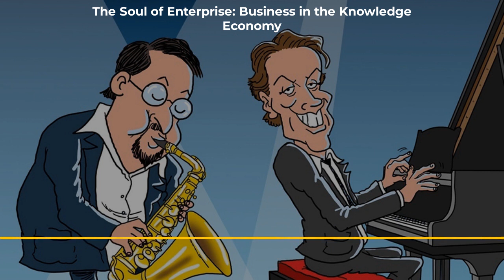Goldratt's Rules of Flow — The Soul of Enterprise: Business in the Knowledge Economy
Episode number — This week Ron and Ed will explore Goldratt's Rules of Flow by Efrat Goldratt-Ashlag, daughter of Daughter of Eliyahu M. Goldratt whose seminal work, The Goal has been read by millions. Interestingly enough, this topic was suggested by Ron who usually falls asleep when Ed gets rolling on project management topic, so you know this episode will be one to remember.